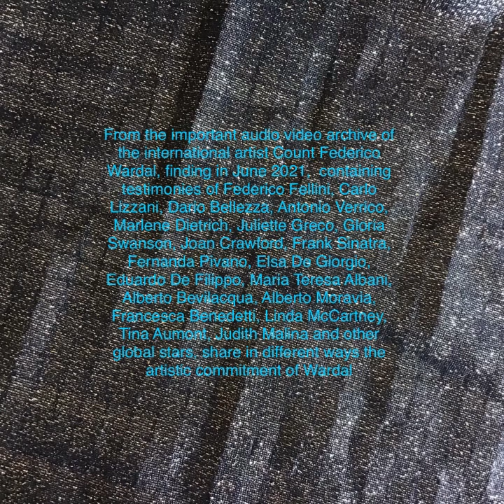“ Pasolini ( Turbamento) “ by Antonio Verrico, sings Wardal, Italian vintage song 1995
Count Federico Wardal in the show : “ Pasolini ( Turbamento “ 1995 “

The text of “ Pasolini ( Turbamento) “  by Antonio Verrico part of the show “ Pasolini ( Turbamento) by Wardal , theatrical adaptation by poet Dario Bellezza , pupil of Pasolini, from his novel “ Turbamento “ on Pasolini
Quando andai a casa di “Cugina Storta “ ( Laura Betti )
Lei non mi sfiorò con gli occhi
Chinò la testa , ma capii che nel suo inferno
regnava un grande lutto eterno :
Olocausta ( Pasolini ) non c’è più, non è tornata !
Io provai dentro di me un turbamento
combattuto tra il vuoto e l’amore fraterno
Ora lui non c’è più, vicino al mare se n’è andato
ma è vivo quì con noi , in ciò che ha lasciato !
Refrain:
“Decamerone” ( “Decameron” by Pasolini ) dedicò
All’ “ Accattone “ ( “ Accattone “ by Pasolini ) che cercò
fra gli “ Uccellacci ed Uccellini “ ( “ Uccellacci ed Uccellini “ by Pasolini )
una corona senza spini
e dal “ Vangeli “ ( “ Il Vangelo secondo St. Matteo “ by Pasolini “ ) che trovò
sopra bigotti comodini,
un grande angelo volò : era Pierpaolo Pasolini .
Martire del potere dei mercanti del tempo
hai lasciato a tutti noi un grande esempio
Il tuo corpo non c’è più, ma la tua anima è qui dentro
In un libro, in una sequenza, in una poesia...
Grande madre friulana c’è un’altra croce
Ma non è una finzione : è un lutto atroce
Sai “ La terra dalla Luna “ ( “ La Terra vista dalla Luna “ by Pasolini
è di gran lunga assai più bella
pensa un po’ com’è per lui che ora è una stella !
Refrain
The text of the vintage Italian song :  "Pasolini (Turbamento) “ by Antonio Verrico part of the show: " Pasolini (Turbamento) “ by Wardal, theatrical adaptation by poet Dario Bellezza, pupil of Pasolini, from his novel "Turbamento" on Pasolini
 When I went to the house of " crooked cousin " (Laura Betti)
 She didn't touch me with her eyes
 He bowed her head, but I realized that in her hell
 a great eternal mourning reigned:
 Olocausta (Pasolini) is gone, he is not back!
 I felt a disturbance inside me
 torn between emptiness and brotherly love
 Now he is gone, near the sea he is gone
 but he is alive here with us, in what he left behind!
 Refrain:
 “Decamerone” (“Decameron” by Pasolini) dedicated
 To the "Accattone" ("Accattone" by Pasolini) that he sought
 among the "Uccellacci and Uccellini" ("Uccellacci and Uccellini" by Pasolini)
 a crown without thorns
 and from the "Gospels" ("The Gospel according to St. Matthew" by Pasolini ") that he found
 over bigoted  bedside tables,
 a great angel flew: it was Pierpaolo Pasolini.
 Martyr of the power of the merchants of the time
 you left us all a great example
 Your body is no longer there, but your soul is inside here
 In a book, in a sequence, in a poem ...
 Great Friulian mother, there is another cross
 But it is not a fiction: it is an atrocious mourning
 You know " The Earth from the Moon “  ("The Earth seen from the Moon" by Pasolini )
 it is far more beautiful
 think about what it is like for him who is now a star!
 Refrain